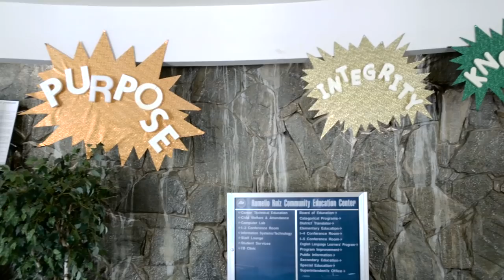Technology in the Classroom at Moreno Valley Unified School District | Schneider Electric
In the Moreno Valley School District, children need educational technology to learn. That's why Schneider Electric offers data center management and uninterruptible power supply systems to keep the lights on and empower education and learning.

This video is about Schneider Electric's partnership with the Moreno Valley School District to facilitate effective learning.